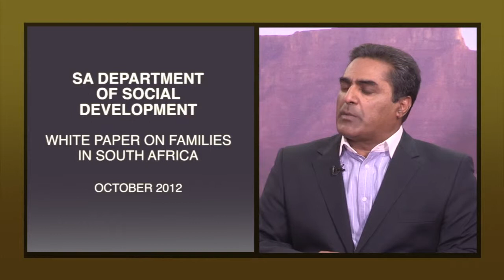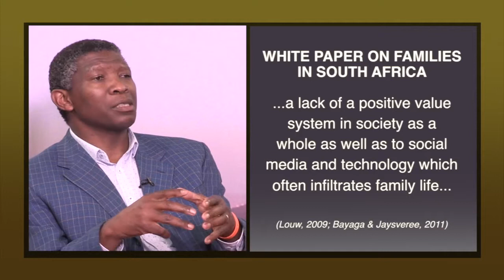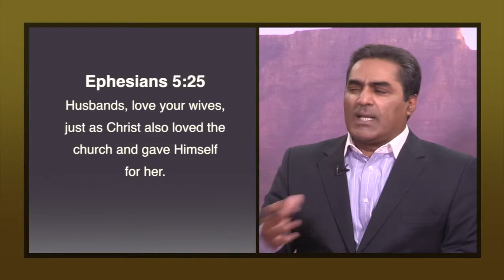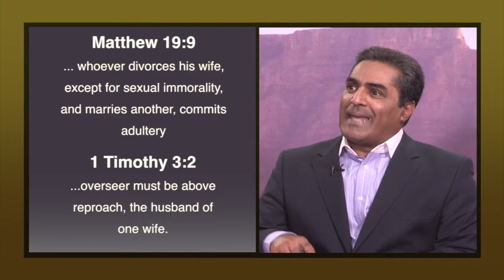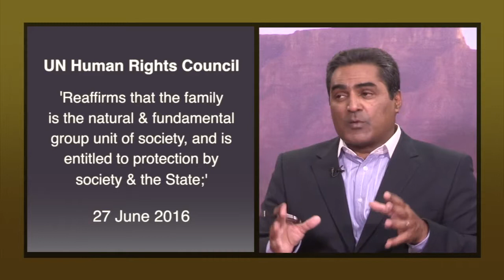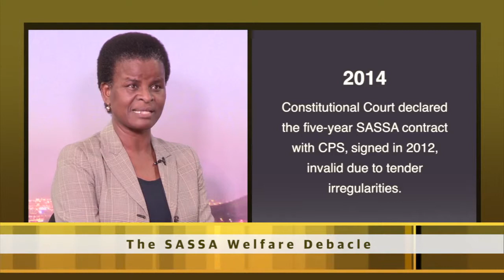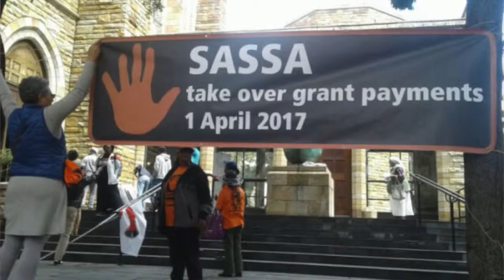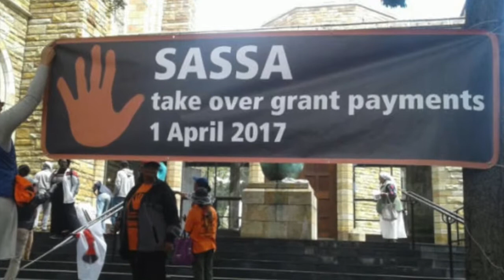Salt & Light 32 The State of Marriage in SA" with Costa Mitchell & Mbulelo Bikwani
The State of Marriage in SA" with Costa Mitchell & Mbulelo Bikwani. Important discussion on the scourge of failing marriages in the Church and society. I also speak to Bridget Masango, the DA shadow minister of social development about the SASSA crisis.